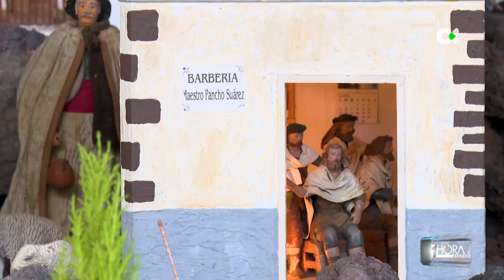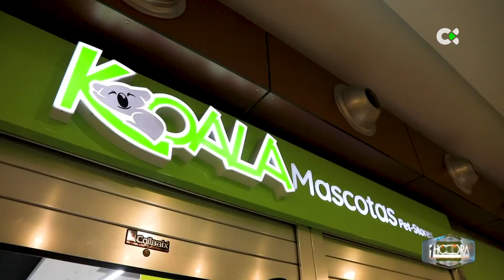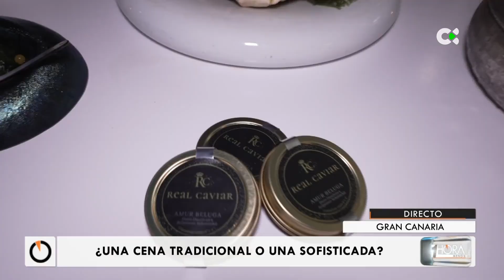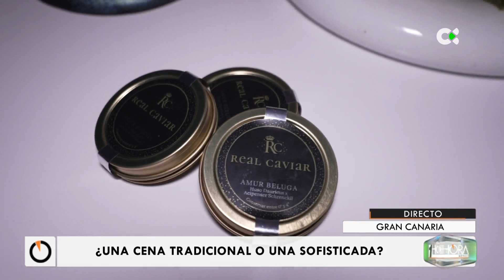1 hora menos | 30/12/22